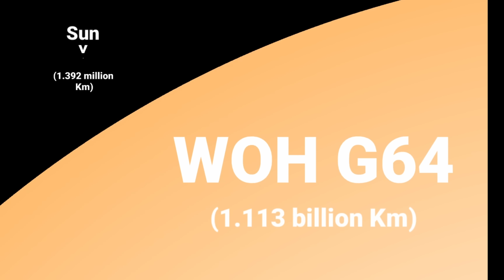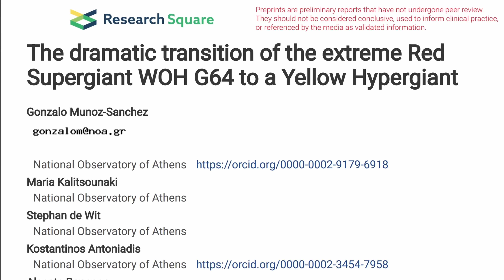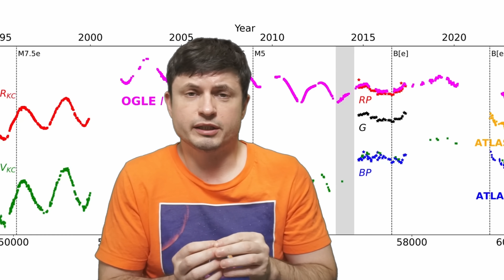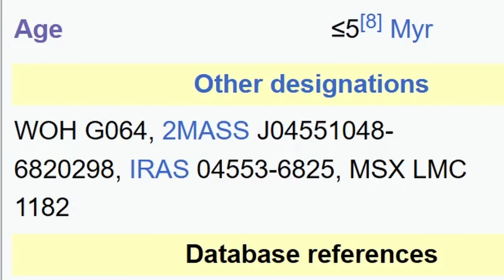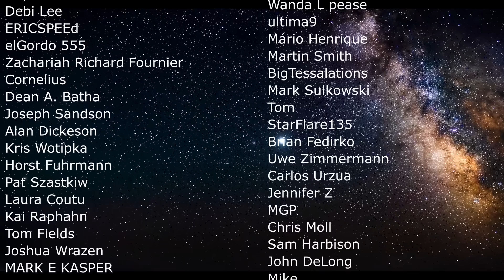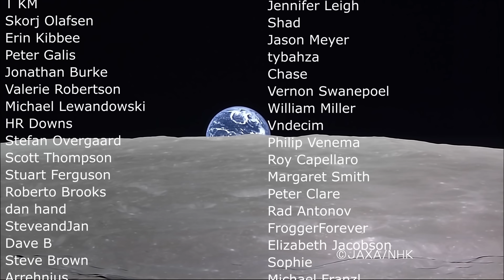Dramatic Changes of Largest Star Ever Seen Suggest Imminent Supernova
Hello and welcome! My name is Anton and in this video, we will talk about a potential nearby supernova of a star WOH G64

0:00 Major chance for a visible supernova soon!
0:55 What star is this? WOH G64
2:05 Why this star is bizarre and why it shocked scientists
6:00 Major changes that have never been seen before
6:55 Supernova? Maybe but...
8:35 Conclusions and what's next?